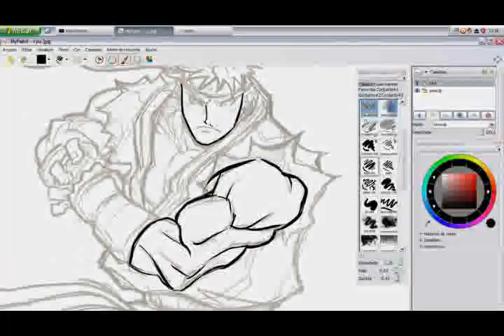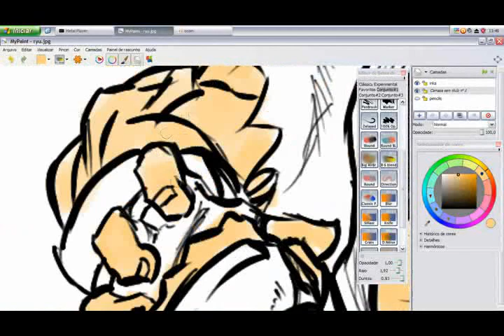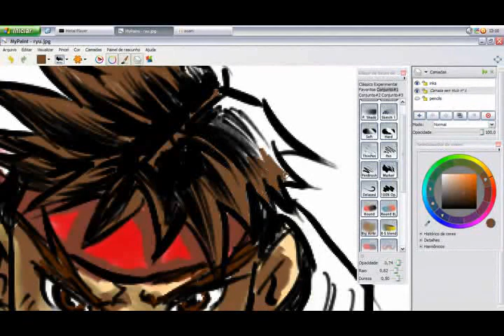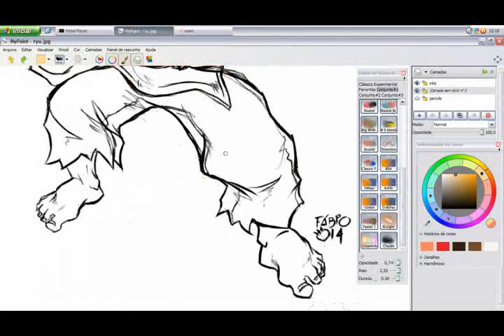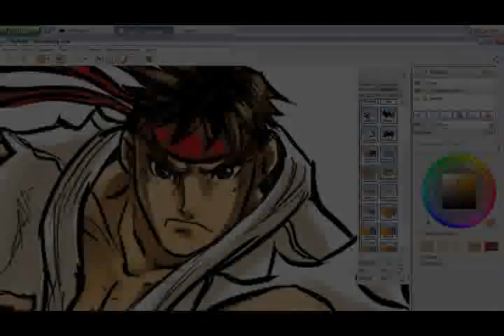MyPaint - Ryu Speed Paint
MyPaint é uma poderoso programa de desenho e pintura digital, que apresenta ferramentas com traçados reais e efeitos que facilitam muito! E o melhor de tudo: pode baixar sem medo que o programa além de ser muito leve e com uma interface simples e intuitiva, é GRÁTIS! Basta procurar no google e baixar o programa em seu site oficial, que disponibiliza versões para Windows e Mac.
MyPaint is a powerful drawing and digital painting software, which features tools with real strokes and effects that make it very easy! And best of all: you can download without fear, the program besides being very light and with a simple and intuitive interface, it's FREE! Just google and download the program on their website, which offers versions for Windows and Mac

deviant art:
fabiometalcore. deviantart. com (retire os espaços)